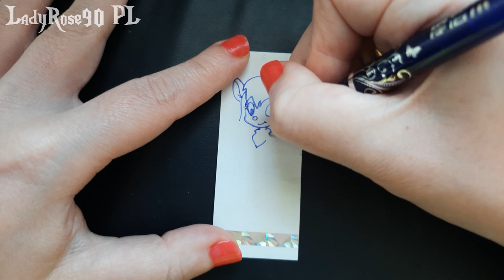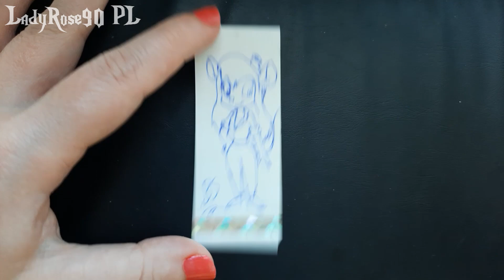Rysowanie Gadget Hackwrench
Szybki szkic myszki Gadget z kreskówki "Chip i Dale" na starym, zużytym bilecie